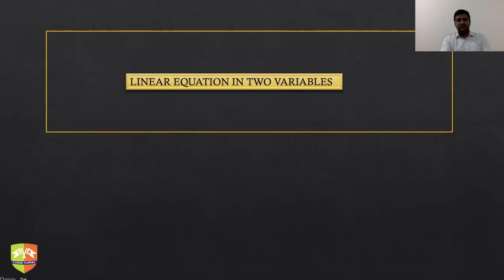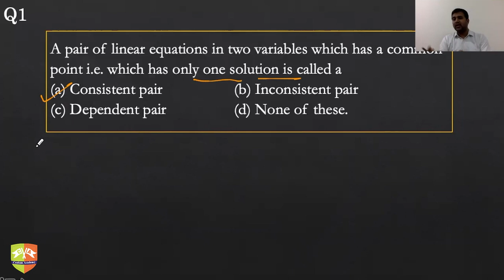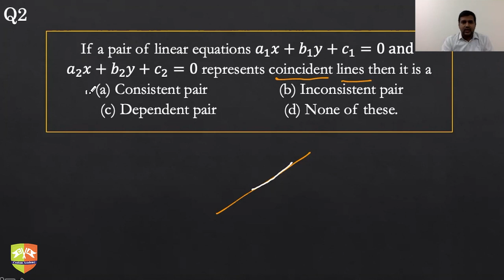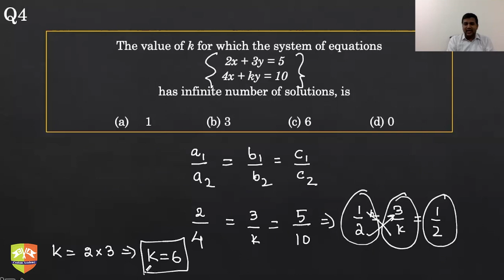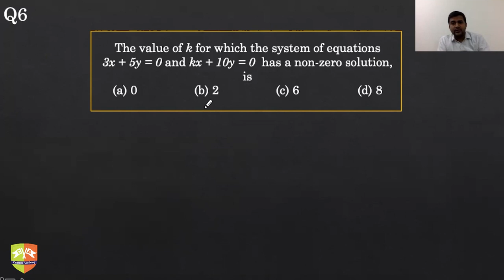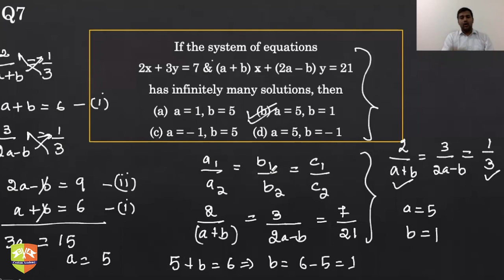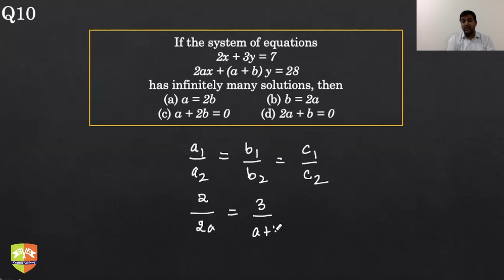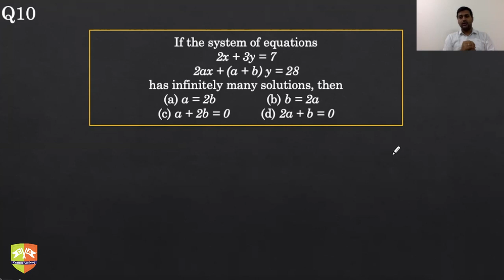CENTUM'S CENTUM : CBSE X BOARD 21-22 PATTERN 100 MCQS : Mathematics - Linear Equations : Q1-10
Subject: Mathematics
Grade X
Chapter: Pair of Linear Equations in Two Variables
Q: 1-10
Author: Rohit Singh